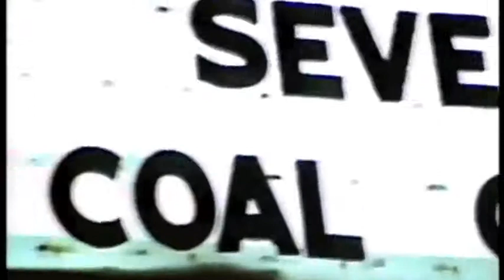coal chamber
flash back to 98